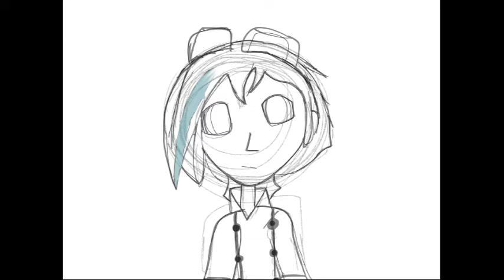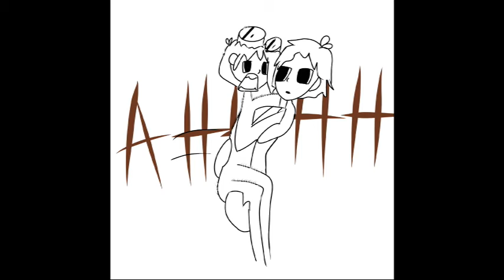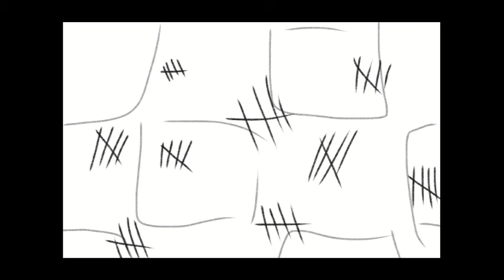My art stuff (finished and incomplete)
A friend of mine asked for some of my art so I made this.